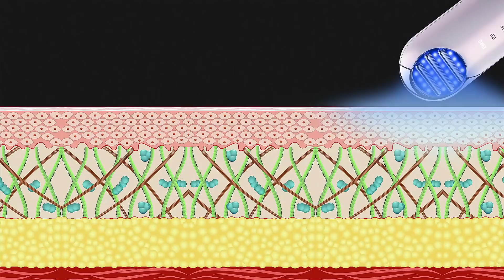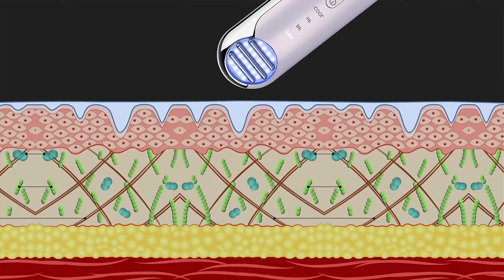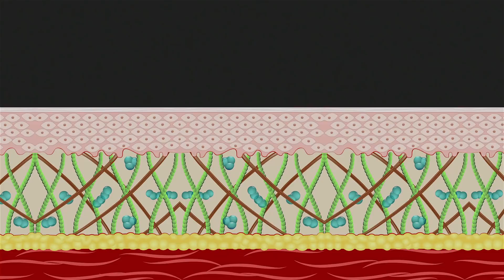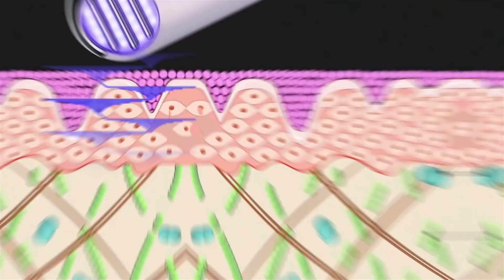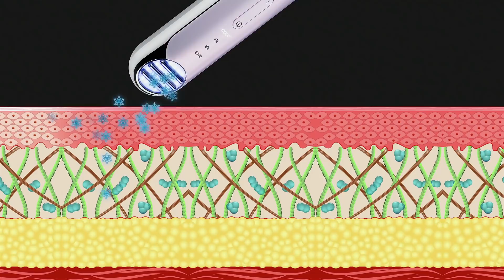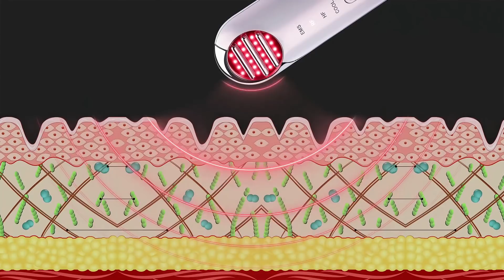ГАДЖЕТ ГОДА 🥇 ЛУЧШИЕ ГЕЛИ ДЛЯ ТОКОВ ☝🏻OLZORi, ГЕЛЬТЕК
Olzori и прибор Splando также можно купить на Wildberries